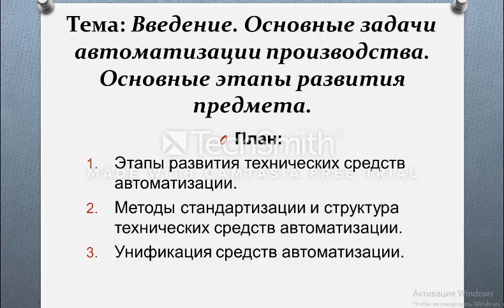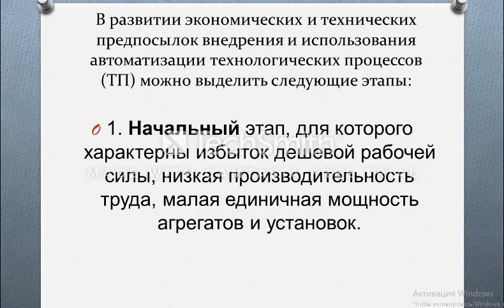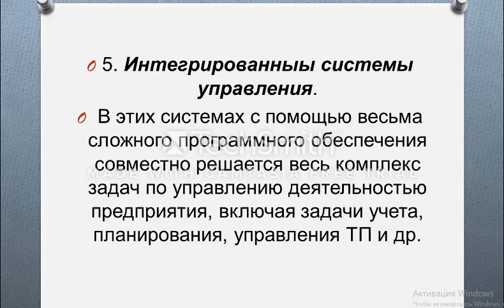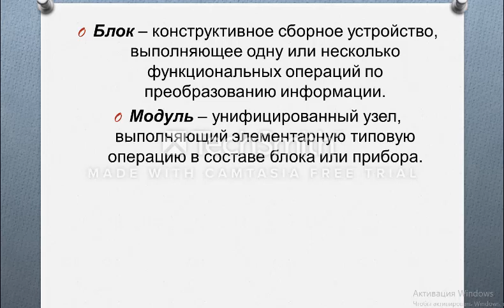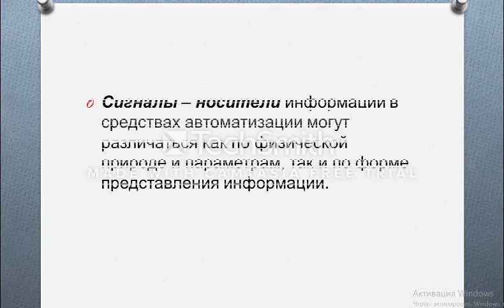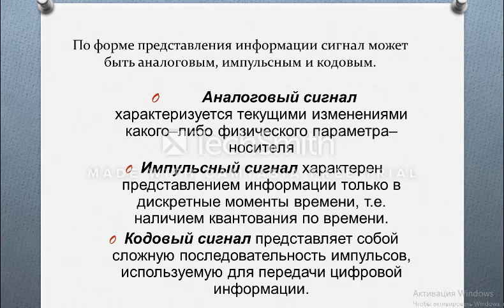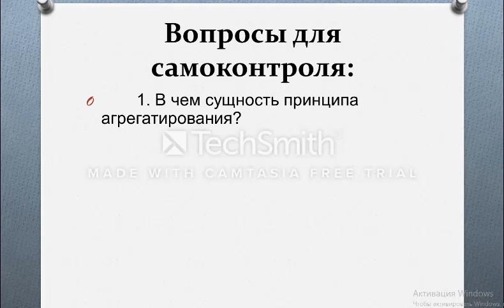Основные задачи автоматизации производства. Основные этапы развития предмета.